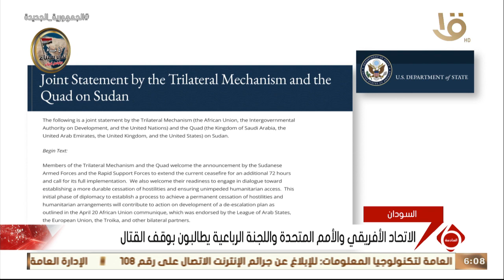نشرة السادسة | الاتحاد الأفريقي والأمم المتحدة واللجنة الرباعية يطالبون بوقف القتال